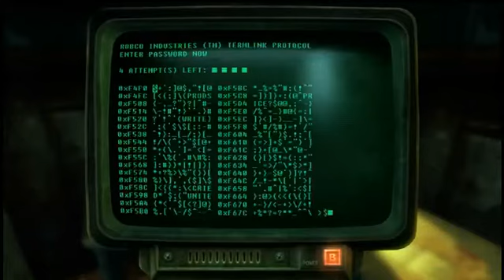Fallout: New Vegas (Honest Hearts) w/Tom - 6 / 9